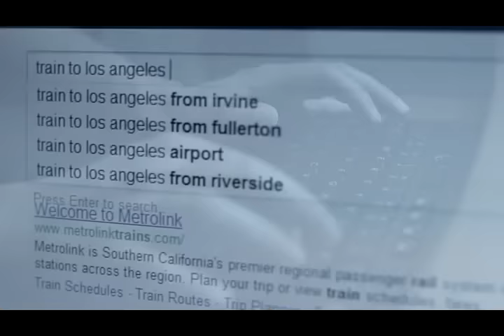Tu Dila Koi Gam Na kar Offical Song By Malik Naveed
FiNe Studio  Singar Malik Naveed Anjum  Kakmoke
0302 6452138